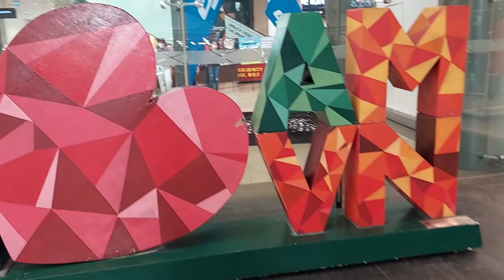Ayala Vertis North 🌻